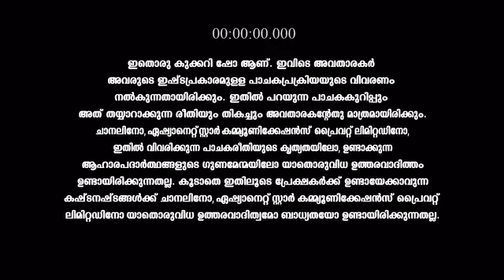Kerala_Kitchen_S1_E99_EPISODE_Reference_only.mp4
anti-piracy upload Kerala_Kitchen_S1_E99_EPISODE_Reference_only.mp4